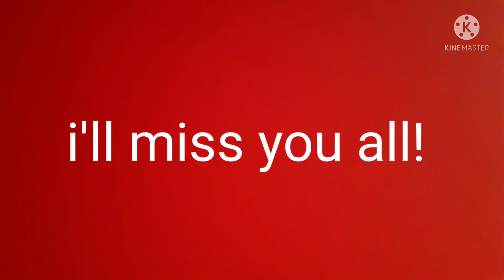check desc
follow me on Roblox! I play that a lot!

and remember..

don't change yourself for someone! you are perfect the way you are!

and remember to take care of yourself!